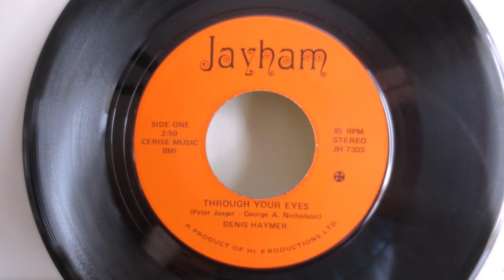Denis Haymer - Through Your Eyes / When There Is Love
Hi Productions LTD
6009 Hambry Street
Burnaby 1, B. C., Canada